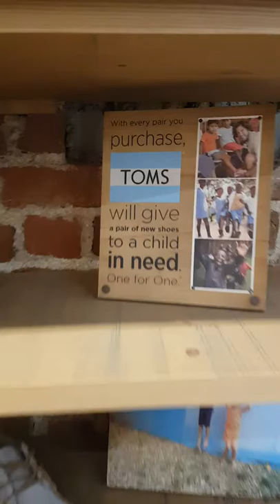Best coffee place in Thessaloniki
When coffee meets solidarity!